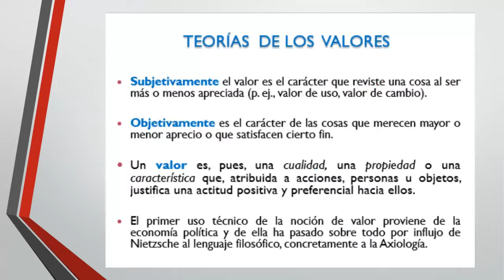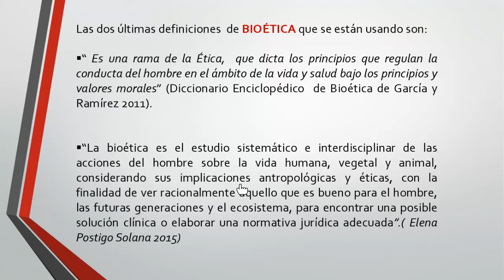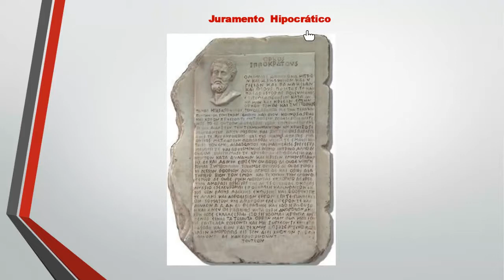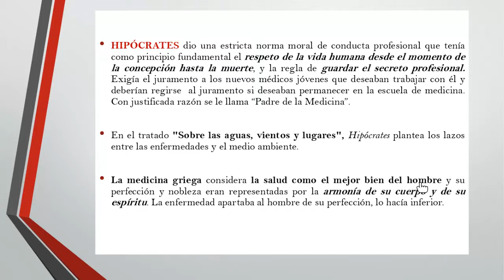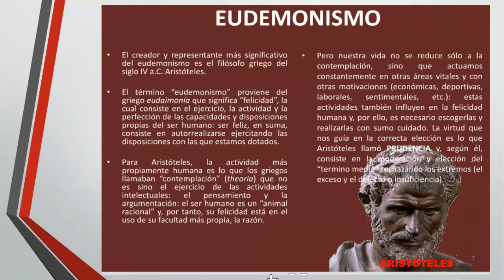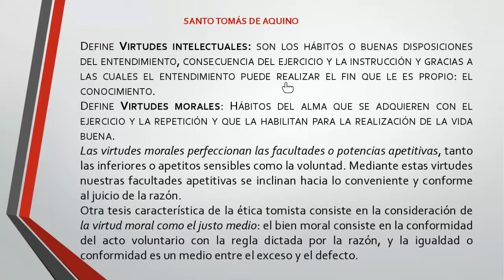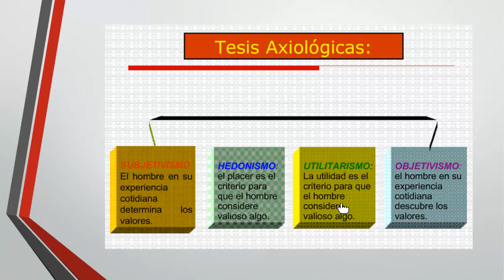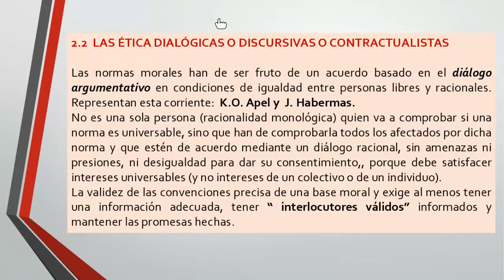BIOETICA - Practica 1: Historia de la Bioetica (5/mayo)